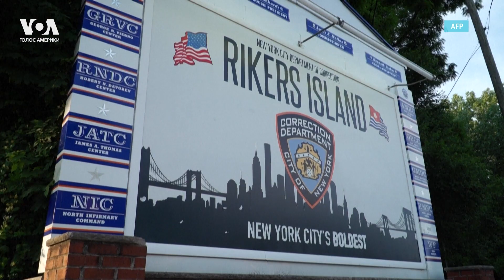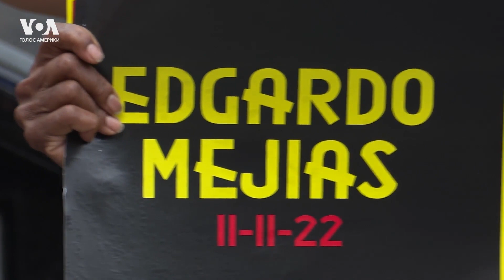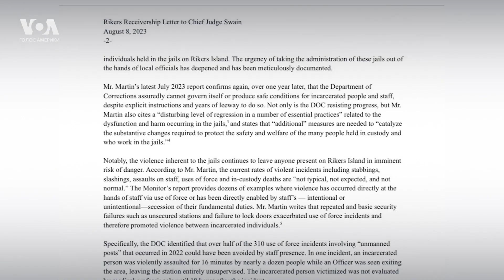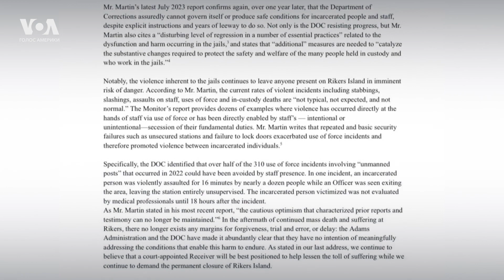Кому достанется тюрьма Райкерс?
Крупнейший в США тюремный комплекс на острове Райкерс в Нью-Йорке может перейти под контроль федерального правительства. Мэр города и его сторонники против и обещают реформы. Будущее Райкерс-айленд в течение нескольких следующих месяцев будет решать федеральный суд в Нью-Йорке